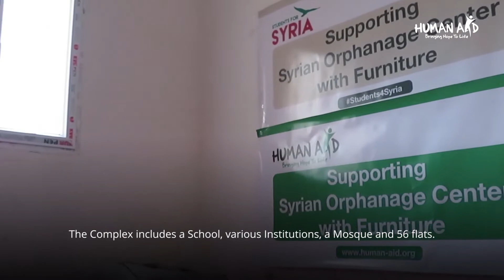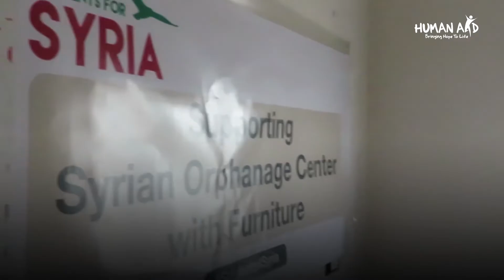House Syrian Orphans in their homeland!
As the conflict in Syria enters its tenth year, half of the country’s children – 4 million children—have only ever known war.

Our shelter near the Syrian-Turkish border city of Jarablus, offers a safe haven and opportunity to heal the emotional wounds that no child should have had to face.

With 56 apartments, a Mosque, Recreational Facilitates and more. This is more than just a donation, it's an investment into a child's future at a second chance in life.